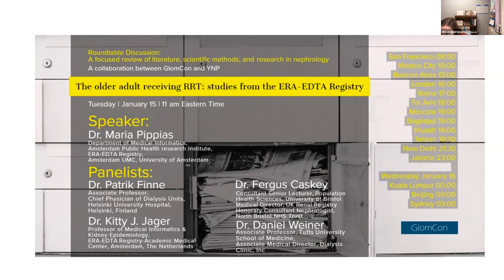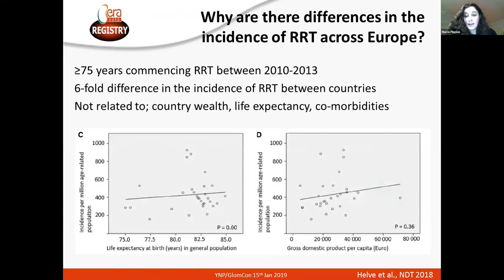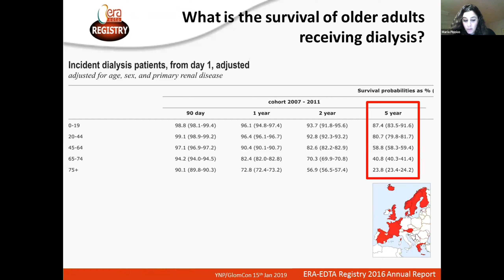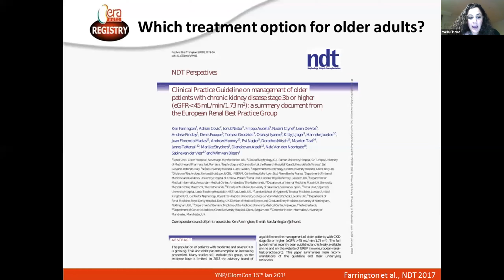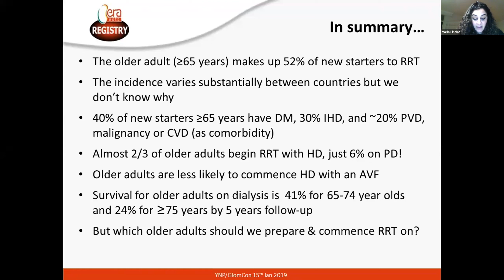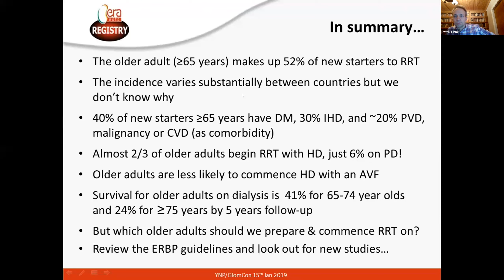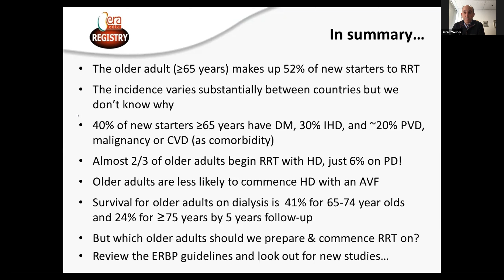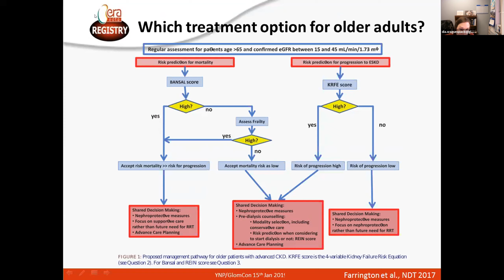The Older Adult Receiving RRT: Studies from the ERA-EDTA Registry